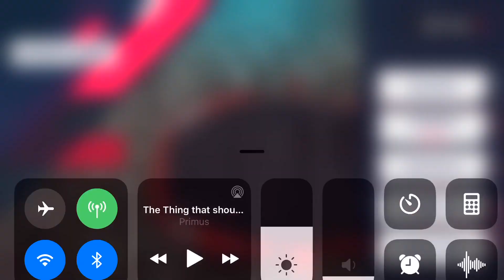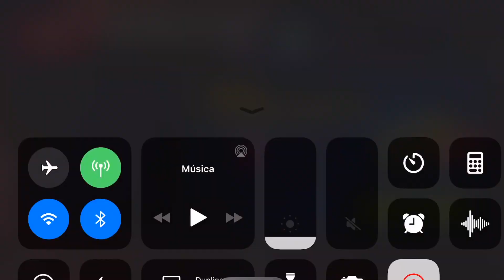Asphalt 8 & 9, Rezvani Beast X & Lamborghini Evo Spyder and Acura NSX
Be respectful. If you like, please share and add this video into a playlist. Have a nice day!

Isaac